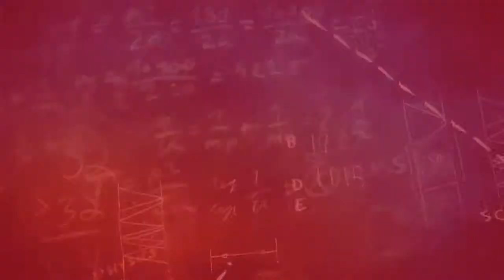What is the MD/PhD program? Admissions Tips - TopTestPrep.com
- Learn more about the difference between an MD program and an MD/PhD program.  If you love research, this may be something you would want to consider when applying for medical school.  Tips on MD/PhD admissions